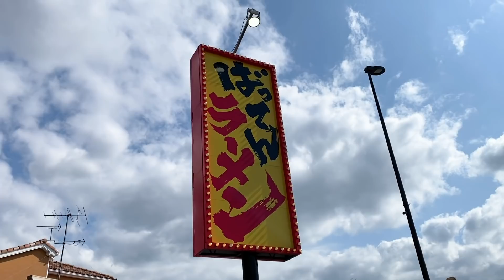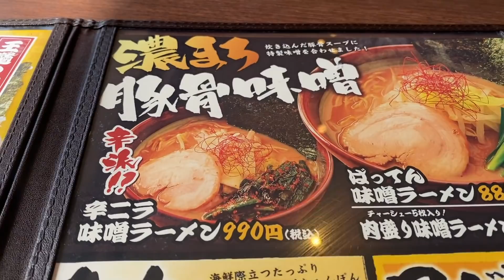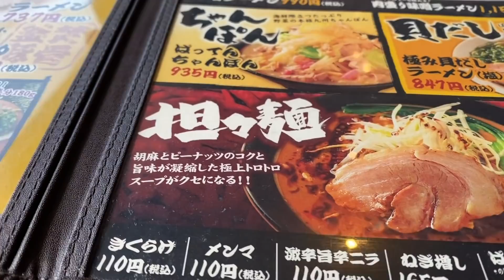【爆量】気軽に注文したら目を疑うボリュームが出てくるラーメン屋。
人気店【ばってんラーメン】さんにて孤独のグルメ！
注文した野菜盛りの野菜量にビックリ！
これは、凄い爆盛り感！！

☆九州釜焚きとんこつ ばってんラーメン 町田店 様
東京都町田市木曽東4-19-19

☆楽曲提供
【Asylum audio】様

【OtoLogic】様